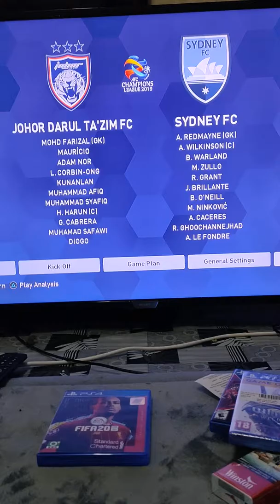Johor Darul Takzim ( JDT )appear in Pes 2020 ! First time!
For the first time ever, Jdt appear in Pes 2020 for ps4.. and im so excited to see this changes in Malaysia